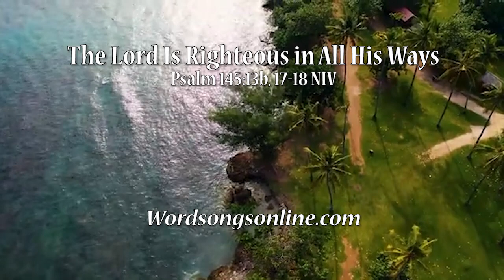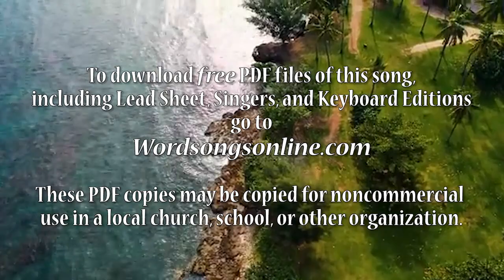The Lord Is Righteous in All His Ways (Pulsifer)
Psalm 145:13b, 17-18 NIV set to music